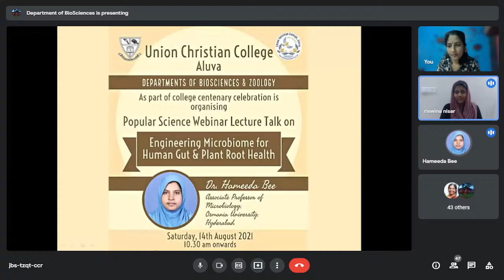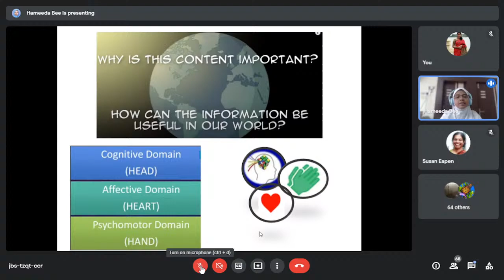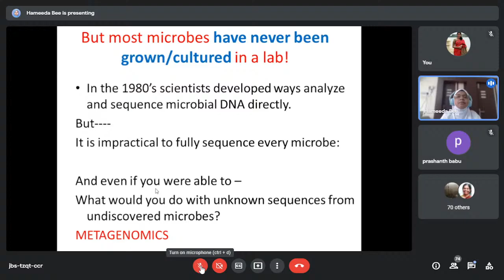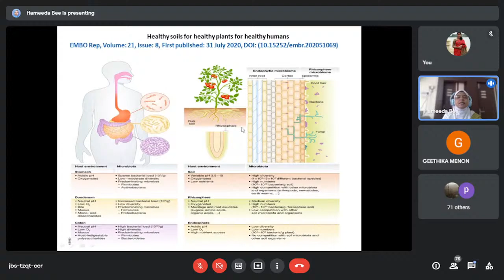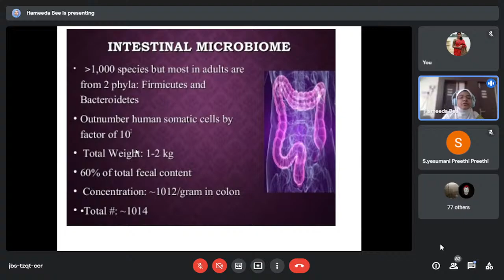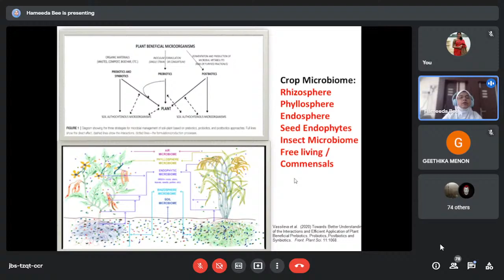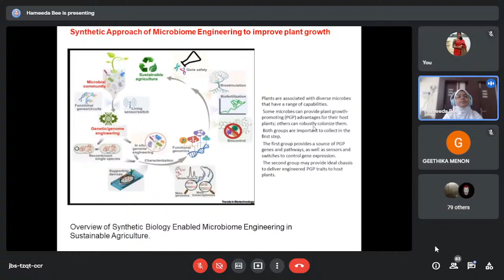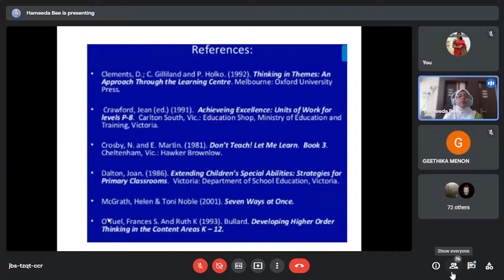Engineering Microbiome for Human Gut and Plant Root Health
As the Union Christian College is commemorating it's Centenary this year, The Department of Zoology and The Department of Biosciences, UCC, is organising a live webinar on the topic- Engineering Microbiome for Human Gut and Plant Root Health

SPEAKER: Dr. Hameeda Bee, Associate Professor of Microbiology, Osmania University, Hyderabad